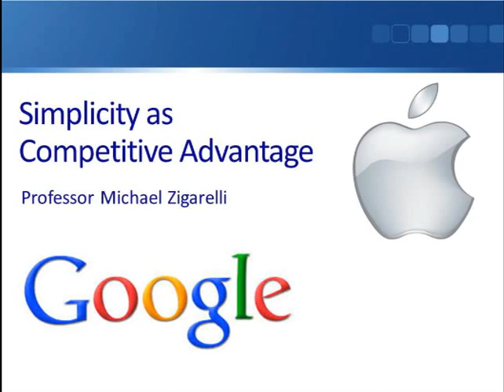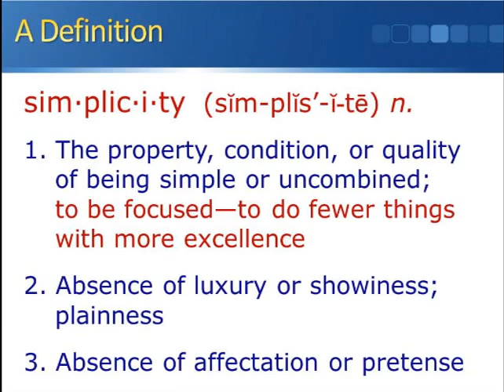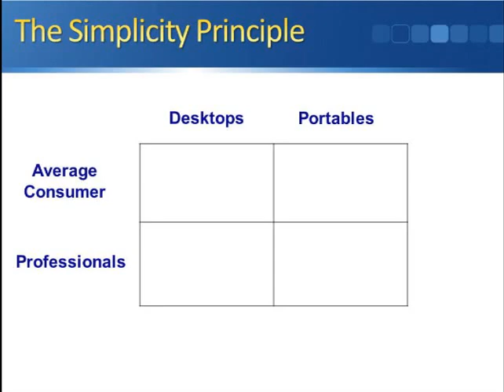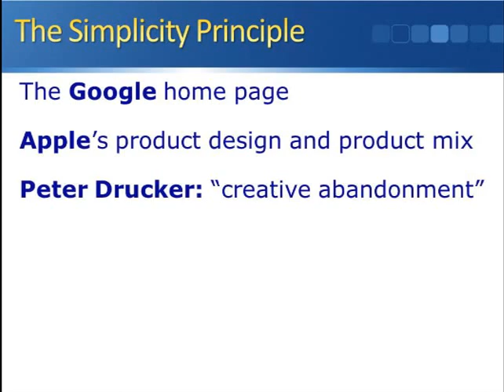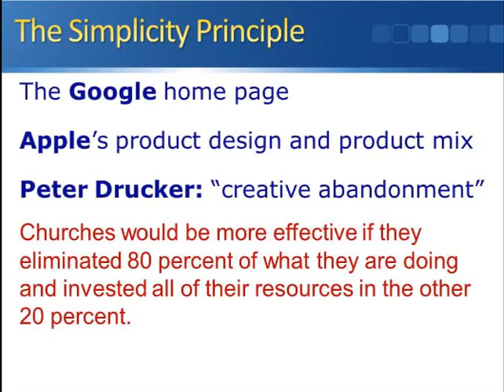Simplicity as Competitive Advantage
Among the many pathways to competitive advantage is one that's 100 percent under your control -- the amount of complexity in your organization. This brief video introduces how Apple and Google have used "simplicity" to beat the competition.